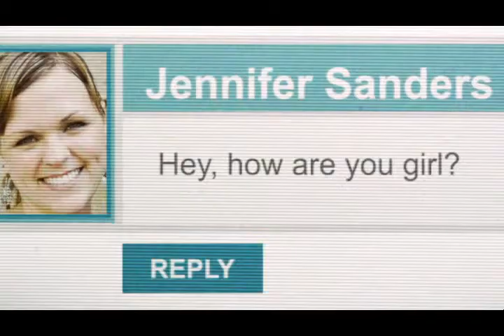ODMH : Substance Abuse : Drugs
Oklahoma Department of Mental Health Campaign to help people speak up about the help they need or the help someone you know needs.
Produced by Jordan Advertising.